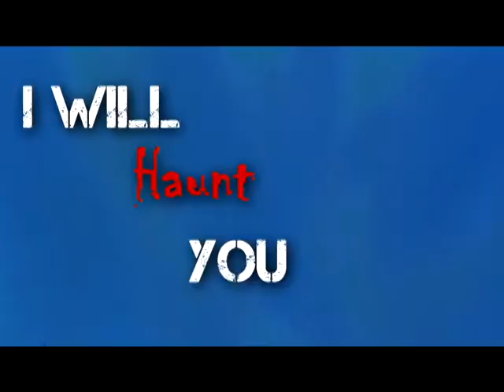[PARADISE LOST] JOHN SMITH a.k.a. ROSCOE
ENTERING COMPUTER: LOGIN
PASSWORD:
[OPENING FILES]

NAME: John Smith
CODE: Roscoe
AGE: 21
GENDER: Male
D.O.B.: 1992
PARENTS: CLASSIFIED [D. in 2005]

OCCUPATION: CLASSIFIED
SECURITY LEVEL: CLASSIFIED
CURRENT LOCATION: CLASSIFIED
WEAPONS TRAINING: CLASSIFIED
MARTIAL TRAINING: CLASSIFIED

HISTORY: Born in high society, grew up without knowing pain. Met Ella Frollo and her father at her birthday he attended in 2004. Parents murdered in 2005. Was taked in by Frollo and raised to be an army general. Grew up thinking he could get away with anything, cold hearted, careless. Because of***[CORRUPTED DATA] . In 2012 became Frollo's dog. Reason for this is [CORRUPTED DATA] . Has never screwed up an assighment and never been caught. Overprotective of Ella.

WARNING ACCESS TO FORBIDDEN FILE
UNKNOWN TERMINAL
COMPUTER SHUTTING DOWN.

Just so we are clear. John Smith is a loyal government Assassin who works ONLY for Follo. His parents were Frollo's right hands and therefore John was at all of Ella's parties and stuff. *NOTE: In the video the first scene is when he's inviting Ella to dance and she, like a good dgirl, turns to see if her father approves* When both parents die (assassinated) then John's believe that the government is good becomes stronger. He is take in by Frollo who treats him as a son. e grows up with Ella and they have a platonic relationship but he is over protective of her. VERY over protective.

Then there is something that happens, December 21st hits and John, after being caught, to repay a debt becomes Roscoe [gonna be used as of now] Frollo's "dog" or assassin. He hunts out those that get in Frollo's way and he gets rid of them. He has never failed and no one has ever managed to catch him.

P.S. Thanks to:
Ella: ToKissMy Tears
Frollo: Chronicle077

YOU TWO ROCK!